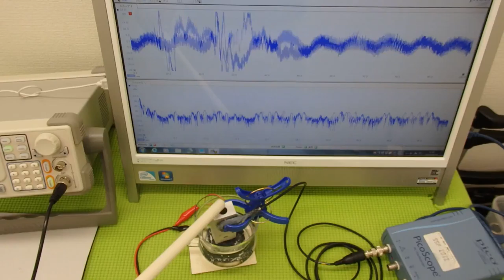超音波の発振制御システム ultrasonic-labo